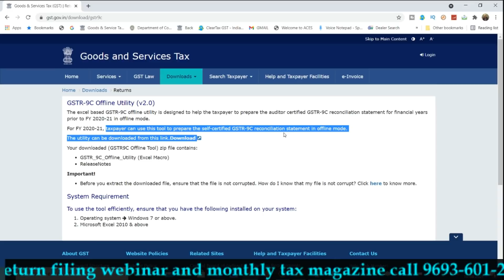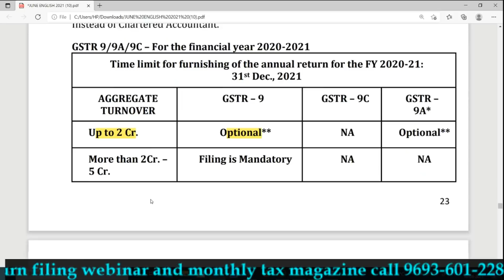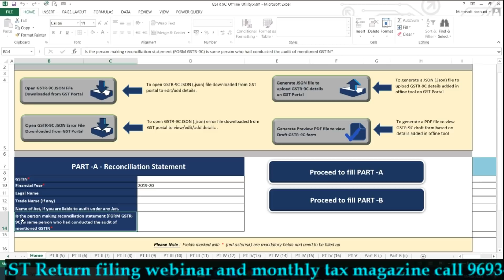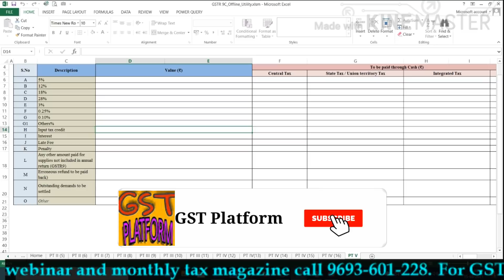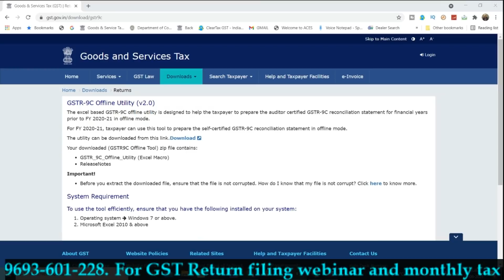BREAKING NEWS|GSTR9C NEW FORMAT V2.0 ENABLED IN GST PORTAL|GST AUDIT NEW FORMAT